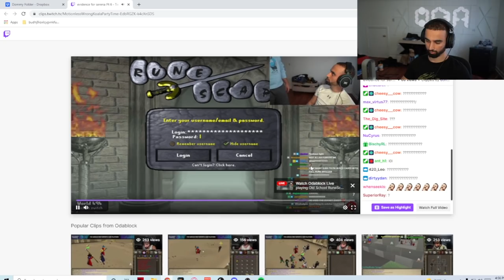I'm Going To Only PK Until I Reach 3,000,000,000 GP EP.6